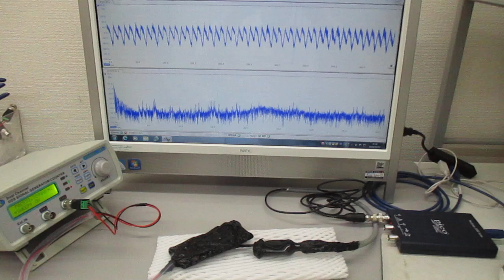非線形共振型超音波発振プローブ（超音波システム研究所）